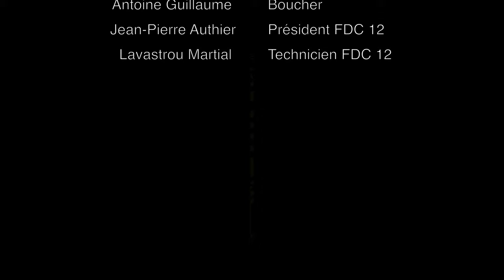Dépeçage d'un sanglier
1ière vidéo
Dépecer un sanglier jusqu’à la cuisine en passant par l’art de la découpe. Le tout avec les explications d’Antoine Guillaume boucher professionnel.